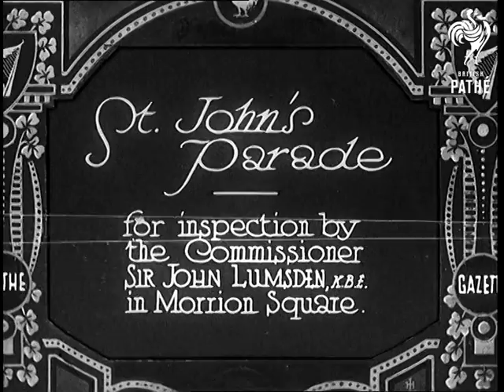St. John's Parade Aka Metropolitan Regatta - St Johns Parade (1932)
Full title reads: "St. John's Parade - for inspection by the Commissioner Sir John Lumsden, K.B.E. in Morrion Square."

Morrion Square (?), London or Dublin.

Sir John Lumsden inspects ranks of men and women of the St. John's Ambulance Brigade.

He shakes hands with one of the St. John's nurses.

He walks along a rank of nurses and shakes hands with one or two.

The parade marches past the camera. Most of the men are wearing uniforms, one or two are in civvies. The nurses now march past as Sir John salutes.

A man in a frock coat presents a small trophy to a St. John's ambulance man. He then presents a plaque to another man.

 FILM ID:659.16